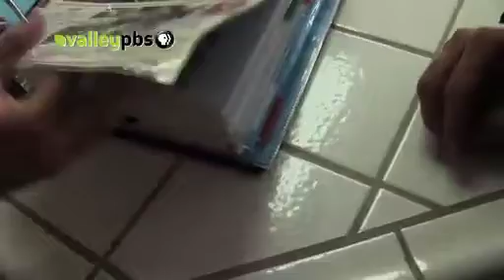1 Adam's Law